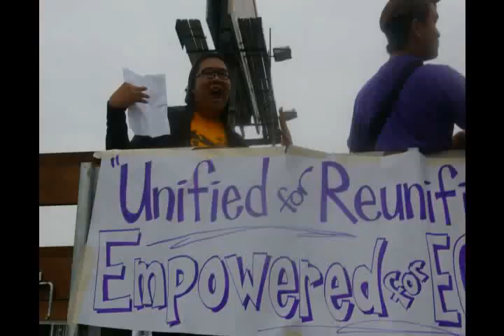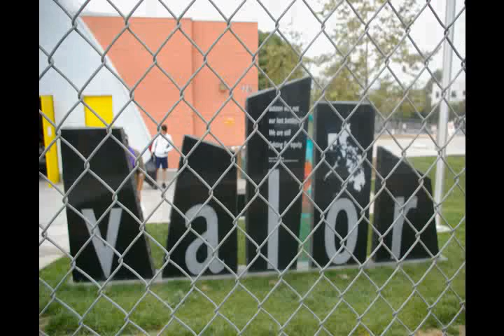JFAV SLIDESHOW 2007 2008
JFAV VETERANS WE ARE PAYING A TRIBUTE